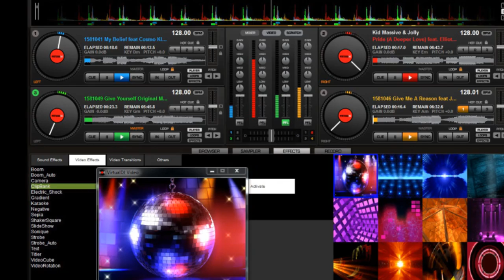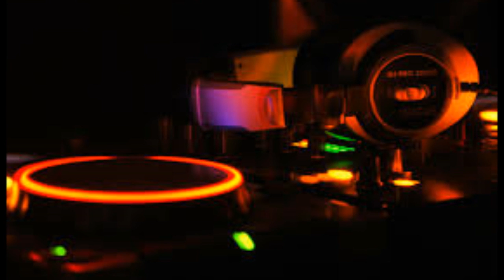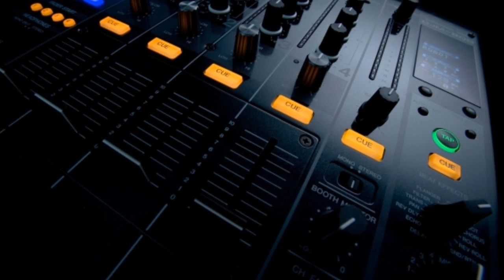My Dj gonna break it down - Dubstep Original Track - JoeM Kano MP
DUBSTEP TRACK !

Produced by JoeM Kano MP
Composed by JoeM Kano MP
Original Track

Instragram @joemkanomp